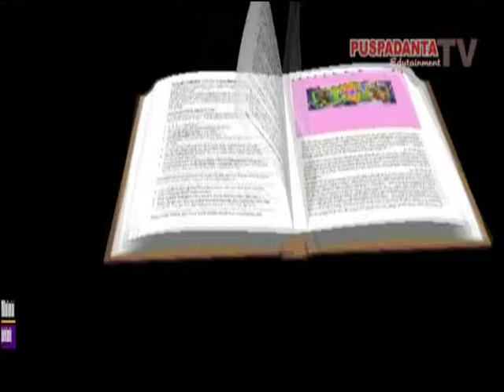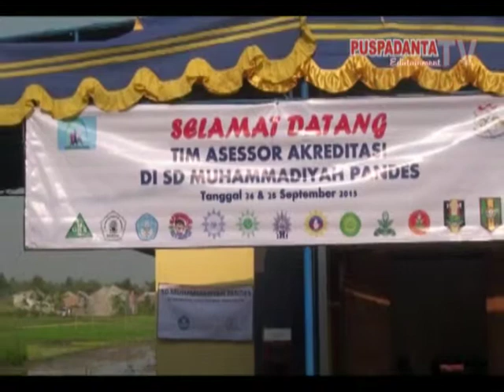Kurban dan Penilaian Akreditasi Sekolah SD Muhammdiyah Pandes Bantul Yogyakarta